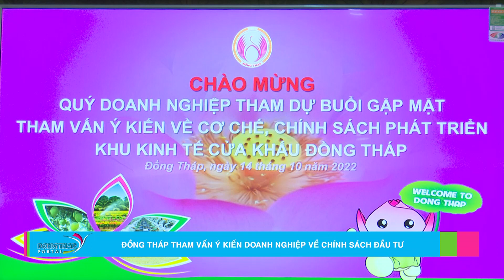Đồng Tháp tham vấn ý kiến doanh nghiệp về chính sách đầu tư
Để phát triển Khu kinh tế cửa khẩu Đồng Tháp, sáng ngày 14/10, lãnh đạo tỉnh có buổi gặp gỡ doanh nghiệp để lắng nghe góp ý, hiến kế về cơ chế, chính sách đặc biệt thu hút đầu tư vào khu vực này.